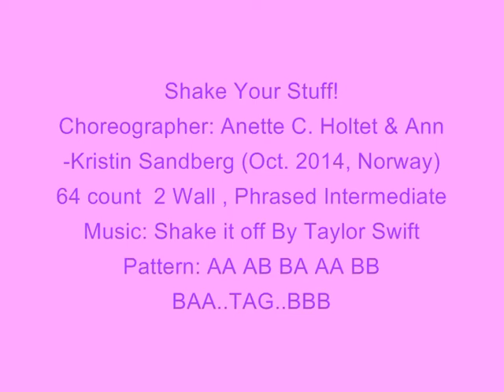Shake Your Stuff!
Dance By : Jenny Lim & Students
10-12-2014